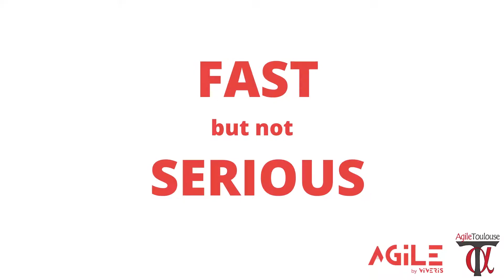Agile by Viveris - FAST but not SERIOUS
INNOVER. SIMPLIFIER. PARTAGER